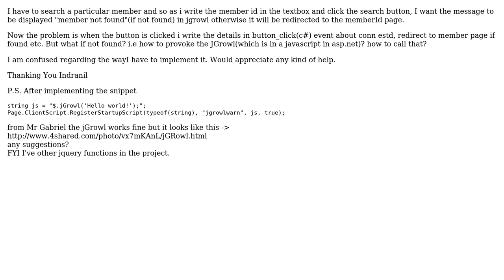jGrowl in asp.net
With thanks & praise to God, and with thanks to the many people who have made this project possible! | Content (except music & images) licensed under CC BY-SA | Music | Images & others | With thanks to user piku user Gabriel Guimaraes and the Stack Exchange Network Trademarks are property of their respective owners. You are responsible for your own actions.